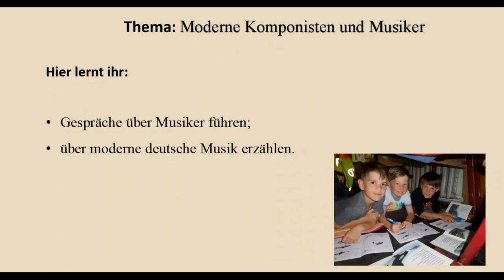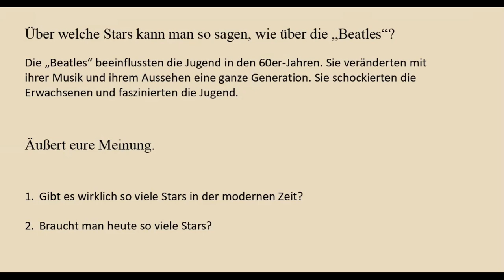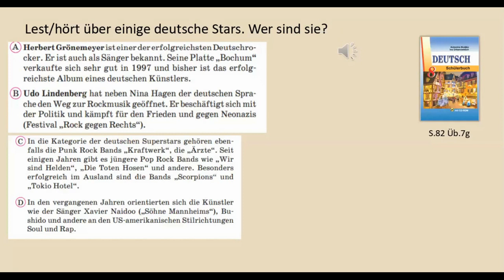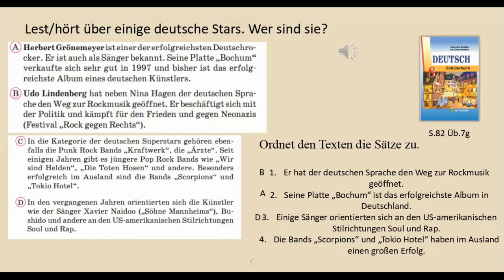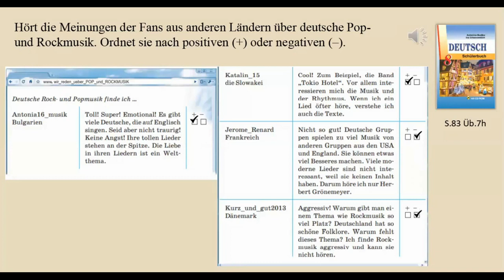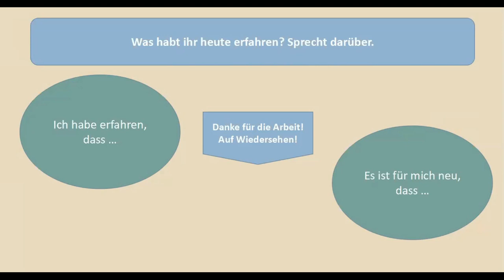Тема 33. Moderne berühmte Komponisten